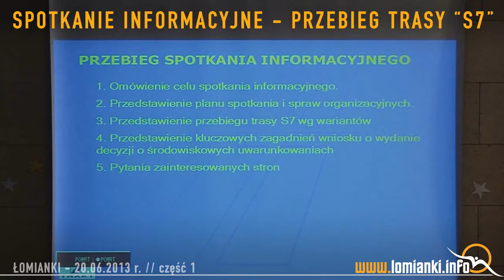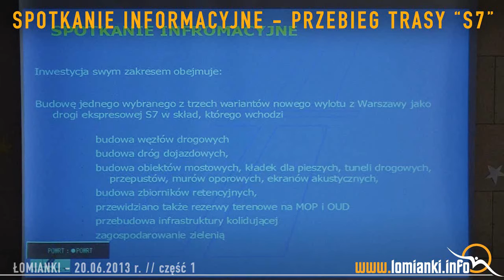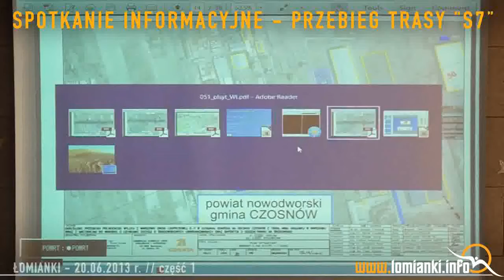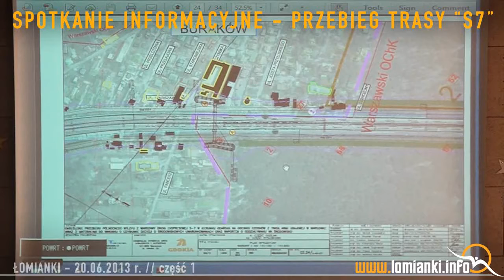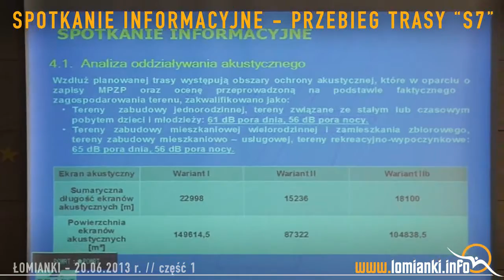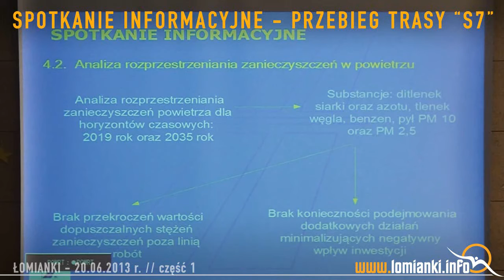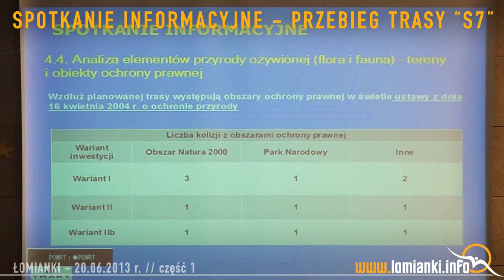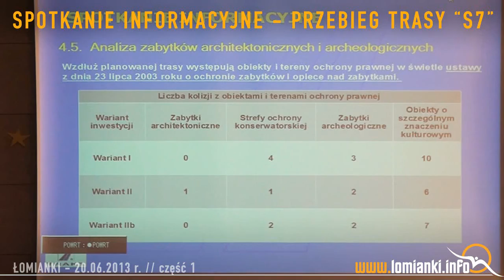2013 06 20 prezentacja s7 gddkia 001 //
archiwum LOMIANKI.INFO 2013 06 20 prezentacja s7 gddkia   001